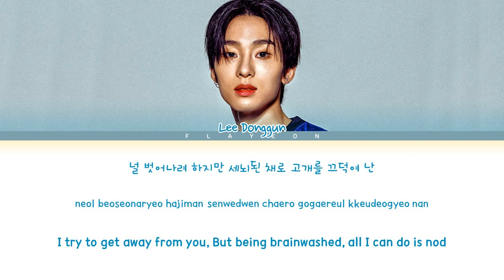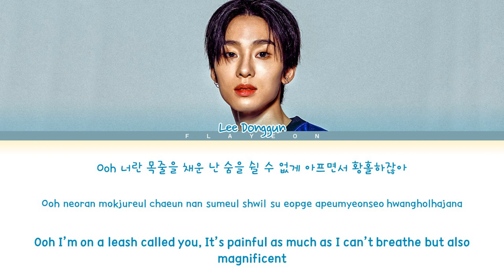[Boys Planet] Lee Donggun (K-Group) 'Criminal (original: TAEMIN)' Lyrics (Color Coded Lyrics)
• Artist: Boys Planet (보이즈 플래닛)
• Song: Criminal (original: TAEMIN)
• Album: Star Level Test
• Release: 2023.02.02